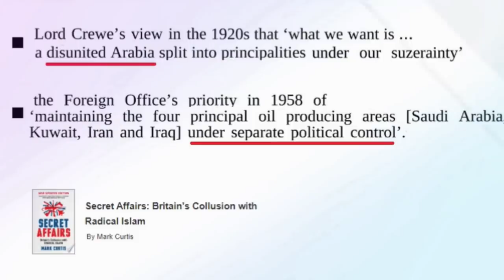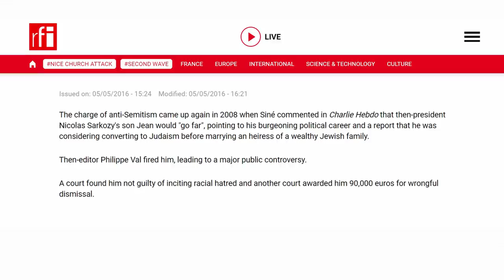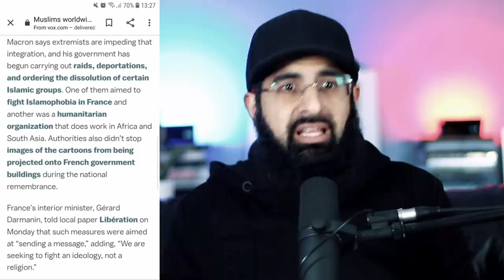France's double standards and hypocrisy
In the West hearing the word beheading, Islam and terrorism is scary. What's even more scary is how worse violence is not linked to faith or terrorism. This makes it seem like Islam has the copyright over terrorism. Only difference is the other are state backed and well marketed.

Here I also present 6 cases where France didn't exercise freedom of speech when it came to Christians, Jews and others. Why are Muslims any different? (Memorise and share them)

Follow and support work being done by CAGE and MEND.

0:00 Muslim world condemns attack
0:22 Intro
0:51 Terrorism in other faiths
2:48 (6 cases) Hyprocicy in freedom of speech
4:34 Macron is struggling in politics
5:26 Not being fair with clampdown